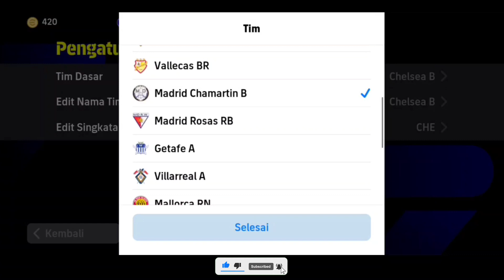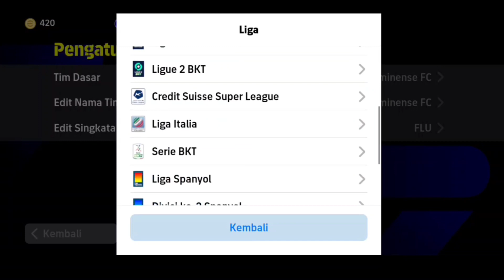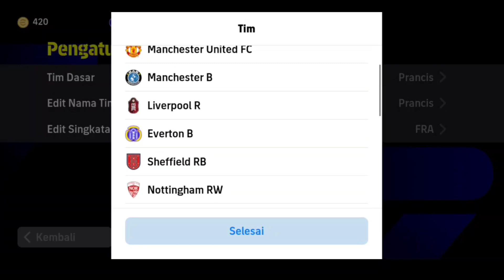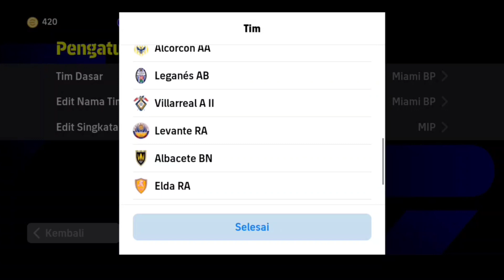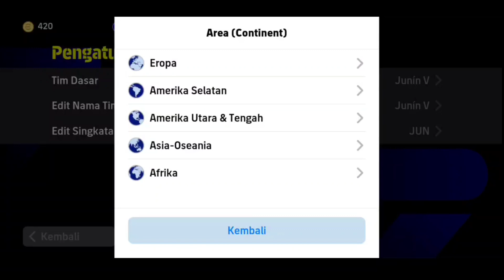INILAH 10 FORMASI TERBARU 2 CF TERBAIK COCOK UNTUK SEMUA GAYA MAIN TIM DI EFOOTBALL 2024 MOBILE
PesMobile,PesMobile2021,pes2022,Efootball2022,Efootball2023,EfootballPes,EfootballPes2021,pes2021mobile,pes,pes2020,pes2022,efootball2023,efootballPes2020,EfootballPes,Efootball,pes 2023 mobile update today,efootball 2023 mobile tips and tricks,efootball 2023 mobile best players